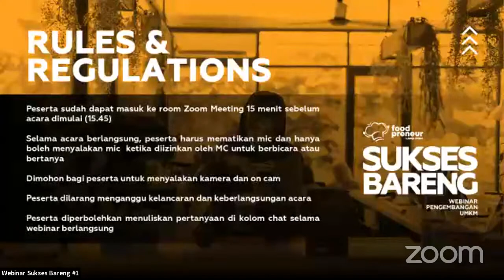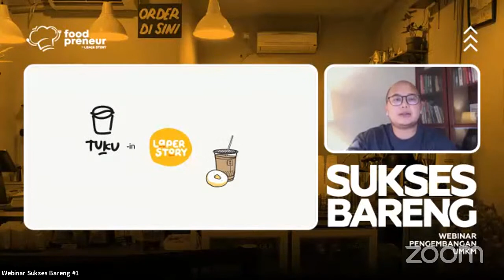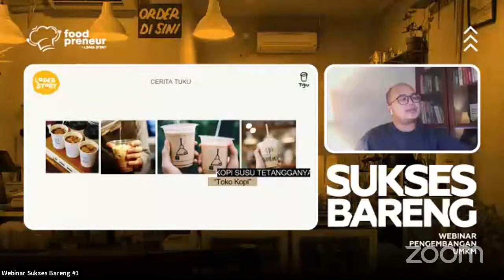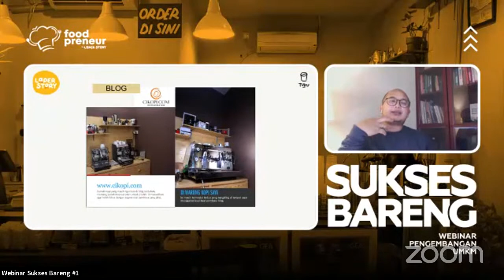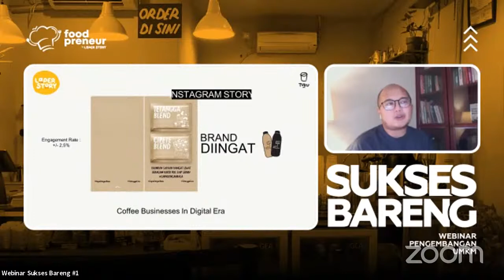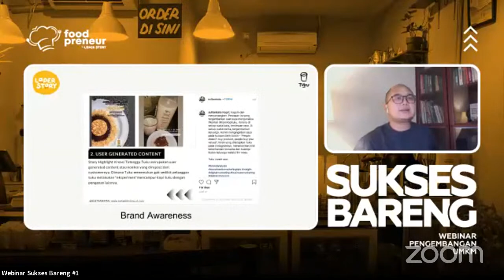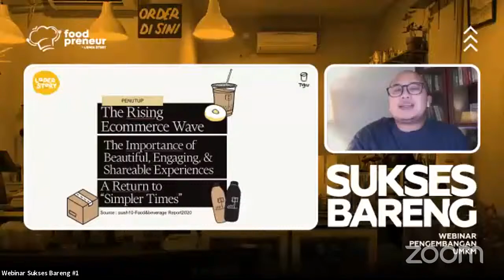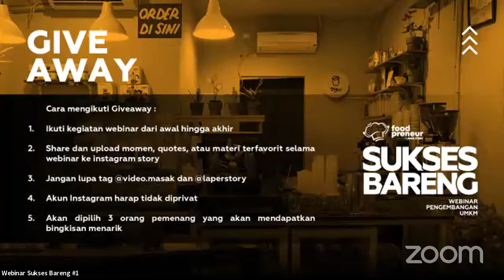Webinar Sukses Bareng #1 bersama Andanu Prasetyo